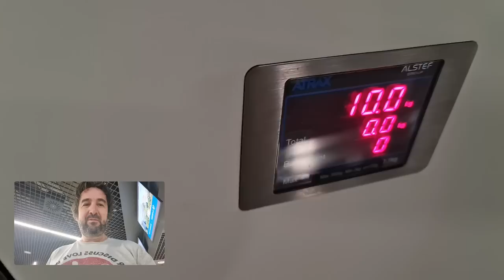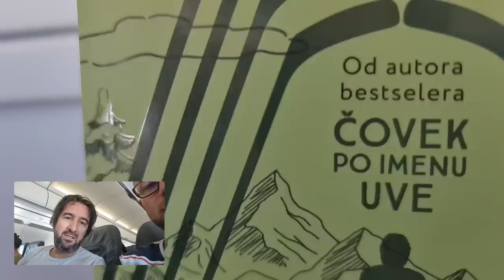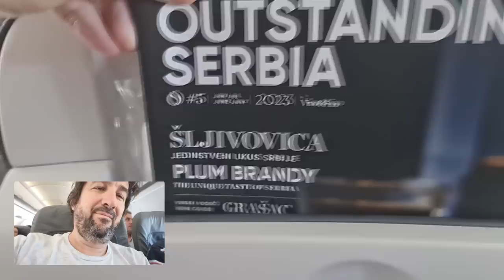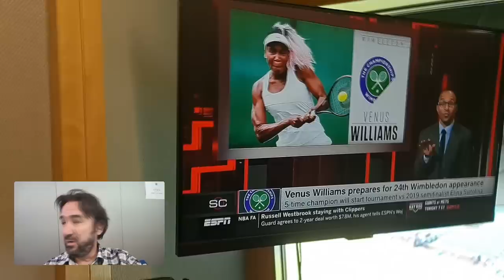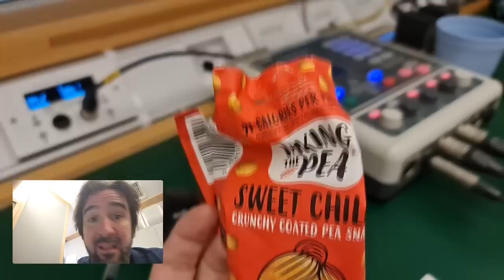Viškov Vimbldon Vlog 01 - 2023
Vimbldon - dan prvi
03.jul 2023.

Tennis podcast Wish&Go Autori i domaćini: Nebojša Višković i Ivan Govedarica Produkcija: ArtBox Zabranjeno je svako kopiranje i neovlašćeno preuzimanje video i/ili audio snimaka i postavljanje na druge kanale! Nije dozvoljeno koristiti materijal sa ovog kanala, bilo u celosti ili iz segmenata, bez licenciranja / plaćanja kako za komercijalnu, tako i za nekomercijalnu upotrebu. Svaka upotreba bez licenciranja za komercijalnu ili nekomercijalnu / privatnu upotrebu biće procesuirana. Za sve informacije o pravima, za upite o licenciranju i dobijanju dozvole za korišćenje možete nas kontaktirati putem mail adrese.